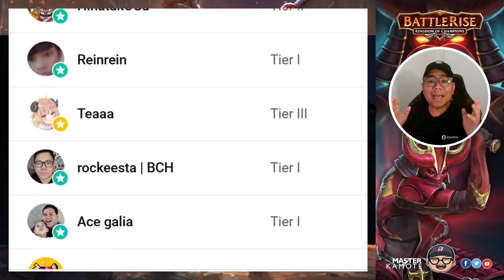THE BEST CHAMPION FOR BEGINNERS (EASY WIN!) | BATTLERISE [FIL]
BattleRise: Kingdowm of Champions is a collectible, role-playing game combining gripping turn-based battles, an engaging story-mode, and endless dungeons (and with even more features planned for the future). BattleRise is inspired by fan-favorite, classic, fantasy-themed games, yet has its own look and feel.